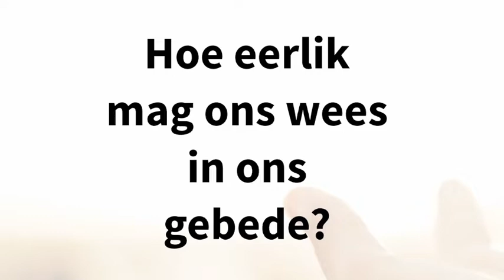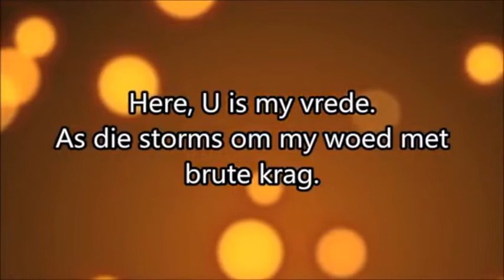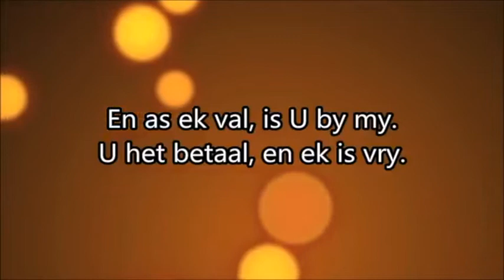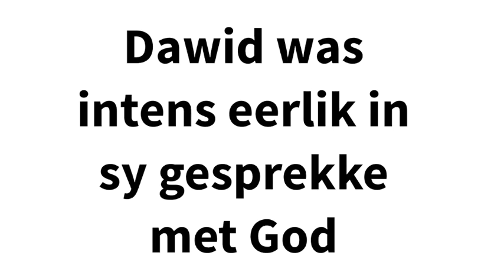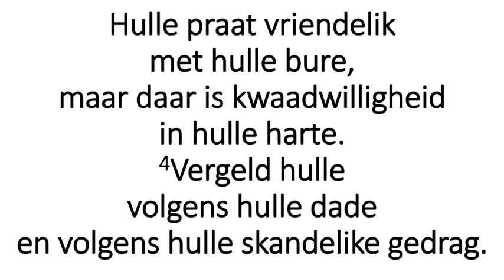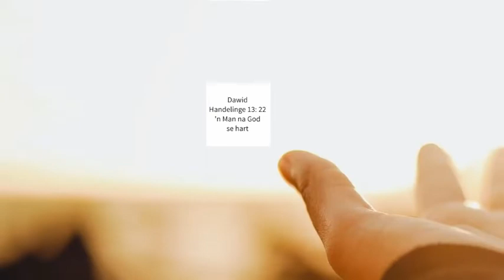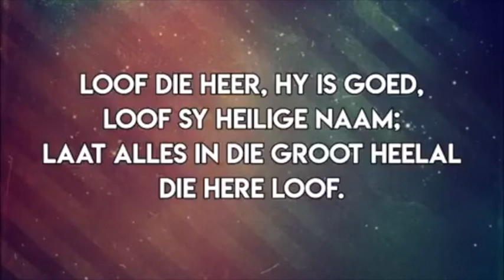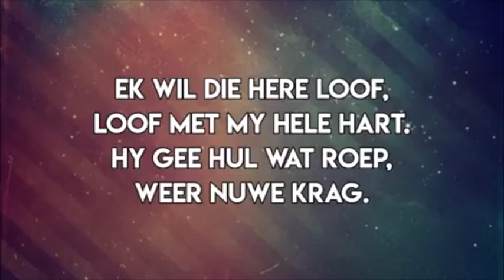Sondag 06 September Vaste vertroue Opreg eerlik met God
This video contains material with copyright.  We have the following permission and licences to proof we can reproduce them.
Daarom FLAM 34CCLI Copyright Licence 418627Music reproduction Licence 477390
Liedboek 212 Loof die Heer, Hy is goedLiedboek Licence 507531Music reproduction Licence 477390